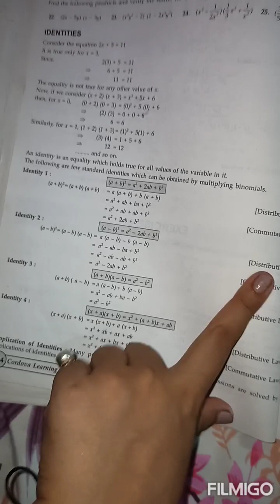class 8/chapter 6/Algebraic Expressions and Identities/exercise6.5/part 1